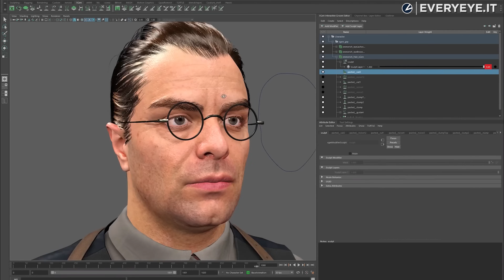Indiana Jones in PRIMA PERSONA, e ci piace così!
Indiana Jones e l'Antico Cerchio è una delle più interessanti esclusive Xbox in arrivo nel 2024: c'è tanto da dire sulla nuova avventura realizzata dagli autori di Wolfenstein.

00:00 Non è un Uncharted in prima persona!
00:31 Storia e personaggi
04:07 Gameplay e comparto audiovisivo